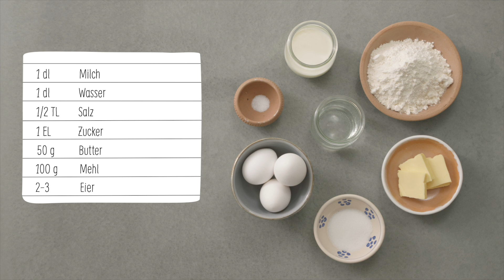Wie kann ich einen Brandteig herstellen? | How-to-Video | Swissmilk (2020)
So viel sei schon mal verraten: Bei der Herstellung eines Brandteigs muss beherzt gerührt werden. Was du neben Rühr-Muckis noch brauchst, damit deine Windbeutel, Eclairs oder Profiteroles luftig, perfekt werden, erfährst du im Video. Cooles Know-how-Video von Swissmilk (2020).